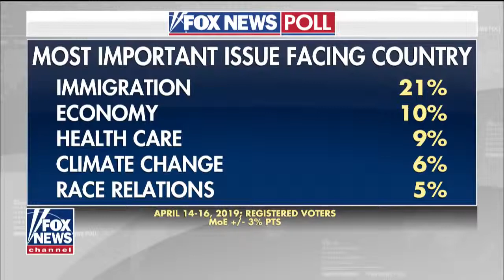Jim Jordan on plans to investigate the origins of Russian collusion